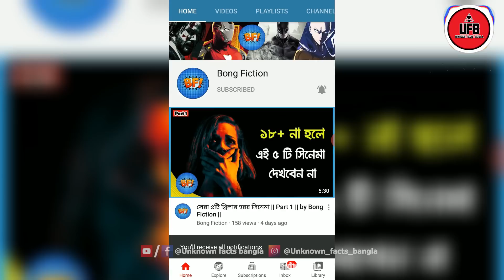ইন্টারনেট কাঁপানো রহস্যময় কিছু ফটোগ্রাফ || এপিসোড ৬ || by Unknown Facts Bangla